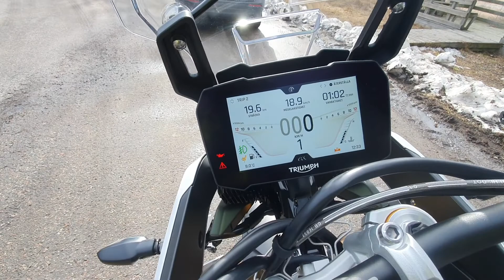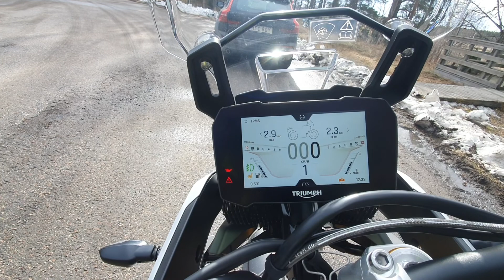First in Sweden i bought new Tiger 900 Rally Pro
After i owned 2011 800XC, later 2017 800XCA it's time to go 2020 900 Rally Pro. I do gonna compare RALLY and XCA and share what i like and what i don't like.